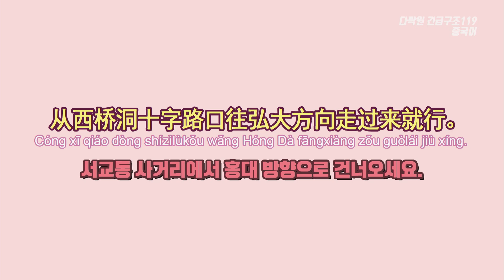[길찾기 중국어회화] 서교동 사거리에서 홍대 방향으로 건너오세요.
[문장]
서교동 사거리에서 홍대 방향으로 건너오세요.
从西桥洞十字路口往弘大方向走过来就行。
Cóng Xī qiáo dòng shízìlùkǒu wǎng Hóng Dà fāngxiàng zǒu guòlái jiù xíng.

[단어]
从 cóng …부터(장소, 시간의 출발점을 나타냄)
十字路口 shízìlùkǒu 네거리, 사거리
往 wǎng …쪽으로, …(을) 향해
方向 fāngxiàng 방향

[Tip]
출발점을 나타내는 전치사는 ‘从’, 방향을 나타내는 전치사는 ‘往’이 있습니다.